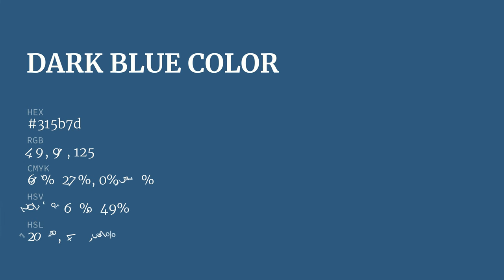Dark Blue color 315b7d hex color - Blue color - Warm color 315b7d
What color is Dark Blue ? 315b7d hex color - Blue color - Warm color 315b7d

Hex 315b7d Color Code is also known as Dark Blue color.